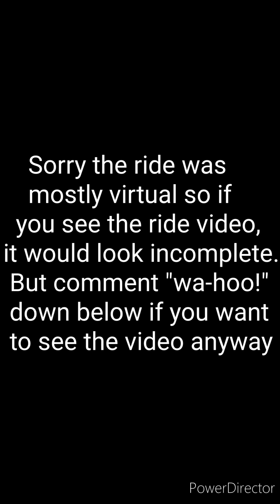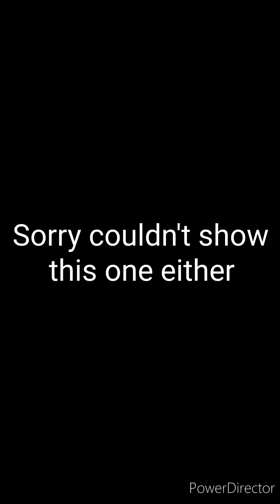I Went To Super Nintendo World!